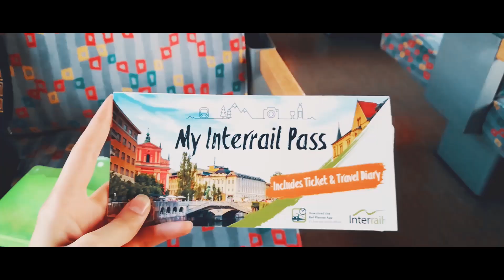Europe from a Wagon cinematic trailer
Trailer for the upcoming Europe from a Wagon documentary about how me and @presimist managed to travel all the way around the european alpine region on a low budget and on environmentally friendly means of transportation. yoalin EuropeFromAWagon @youthalpineinterrail